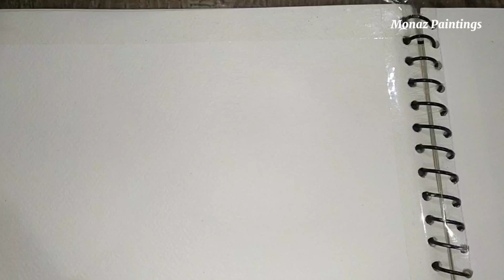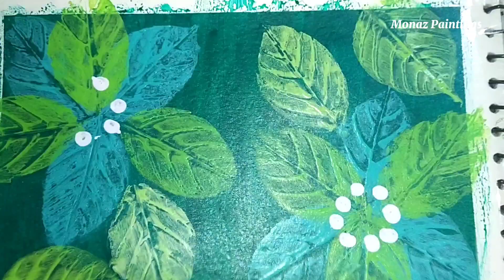Acrylic Painting Tutorial | Green Leaf and Flower | Relaxing DIY Art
"In this tutorial, learn how to paint a beautiful green leaf with a vibrant flower using acrylics. Perfect for beginners, this relaxing DIY art project will add a pop of nature's beauty to your canvas."Acrylic Painting Tutorial Green Leaf and Flower Relaxing DIY Art .